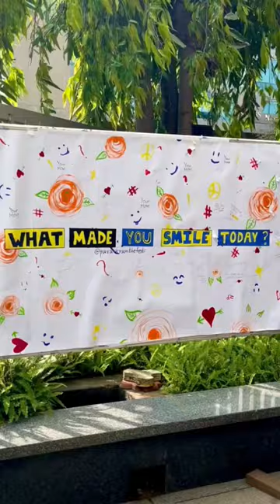Sorry Not Sorry